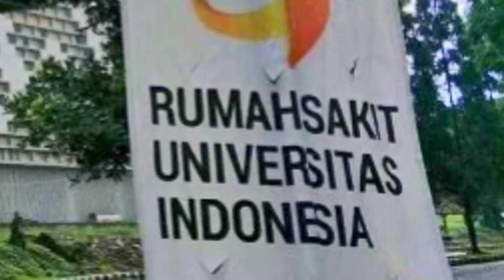Vaksinasi Covid-19 Tahap Dua Bagi Lansia Di Depok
Tahap dua vaksinasi di Depok berlangsung di beberapa lokasi
di antaranya adalah di RS UI Depok